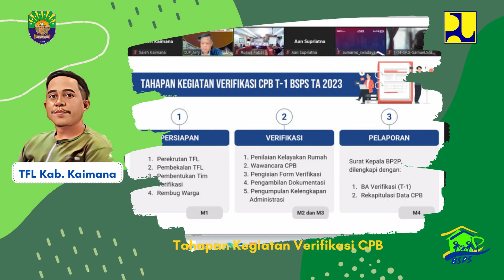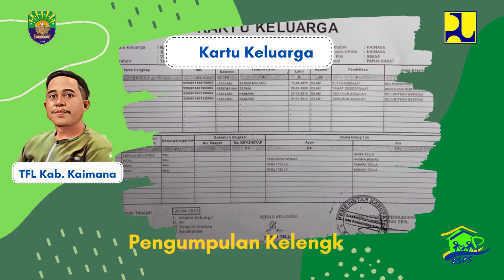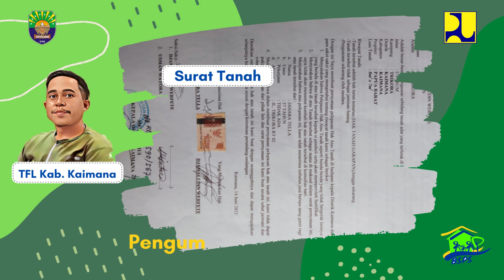Verifikasi Calon Penerima Bantuan dalam Rangka Persiapan BSPS (T-1) Tahun 2023